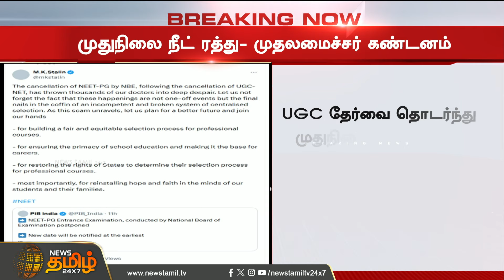BREAKING | முதுநிலை நீட் ரத்து- முதலமைச்சர் கண்டனம் | PG NEET | CM Stalin | Newstamil24x7